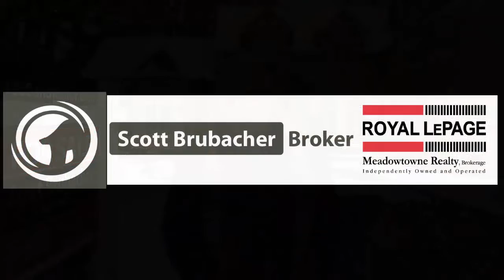Mississauga House Price Report November 2019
Check out the latest Mississauga real estate news on Mississauga Homes Daily. MississaugaHousePriceReport.ca